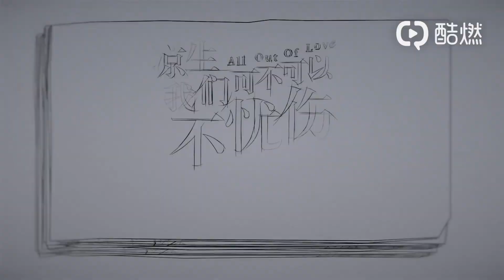【冬菇花絮社】天佑與姜生的吻戲花絮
轉自涼生我們可不可以不憂傷官博的酷燃視頻